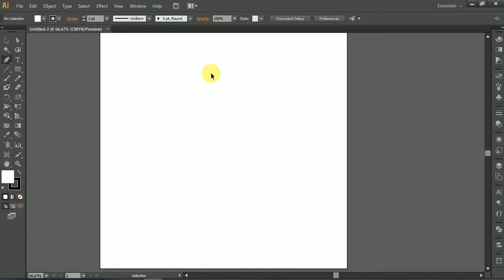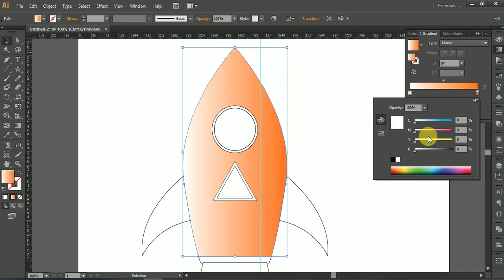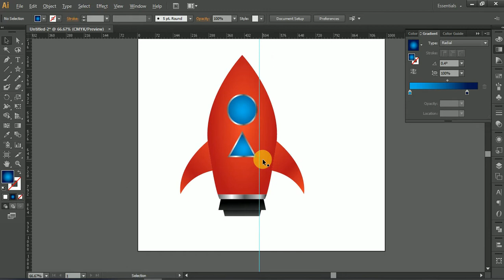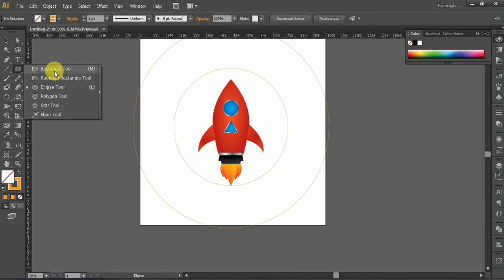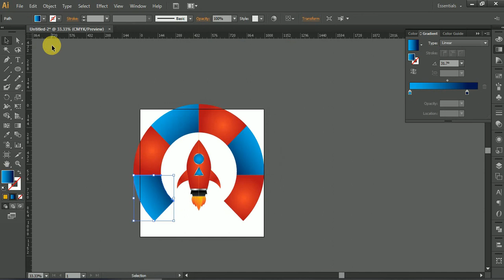Speed Art / Learning Graphics Design Red Rocket Icon or Logo Design Tutorial